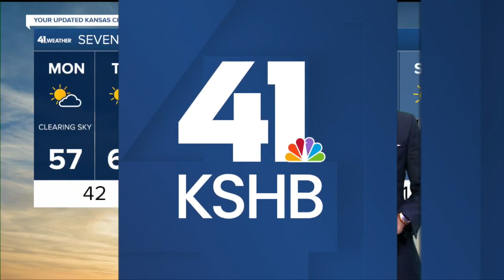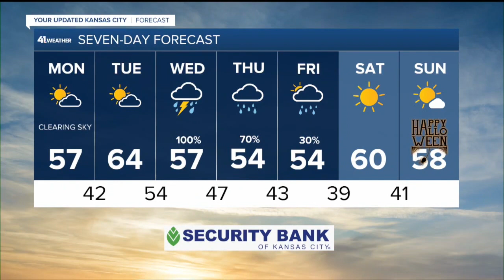KSHB 41 Kansas City News Latest Headlines | October 25, 12pm